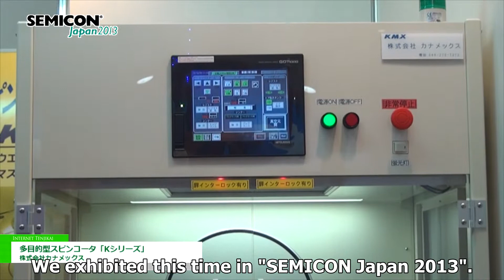Multipurpose spin coater "K series" - kanamex Co., Ltd.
Multipurpose spin coater "K series" - kanamecs Co., Ltd.